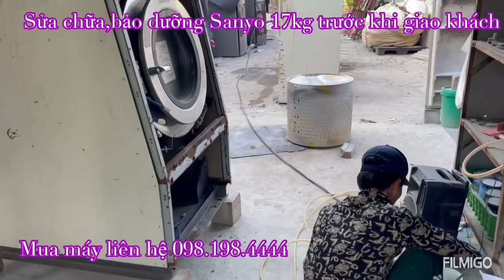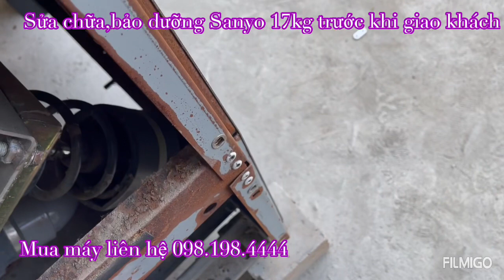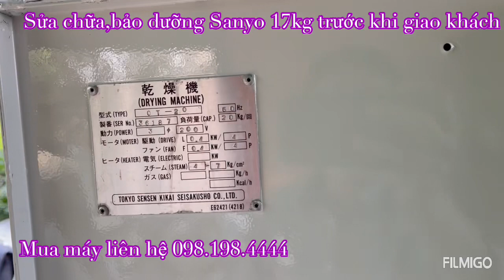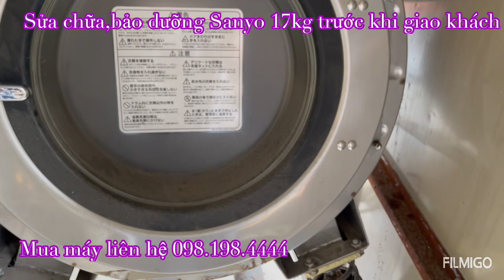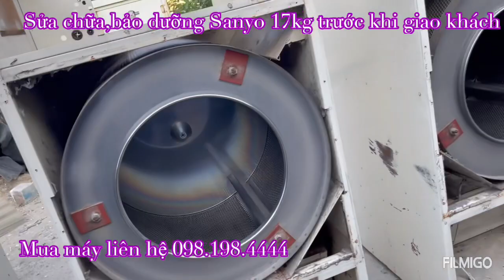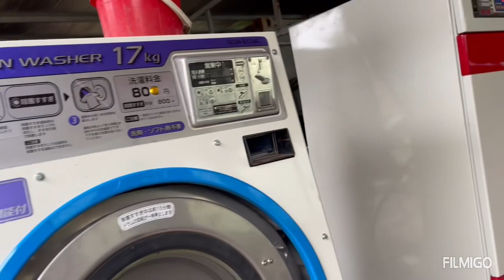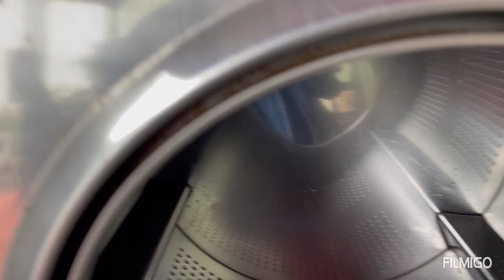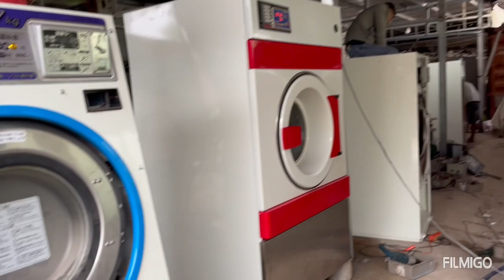Hướng Dẫn Cách sửa Máy Giặt Công Nghiệp chi tiết cho anh em , Sanyo 17kg chân mềm giảm chấn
Video mô tả chi tiết quá trình sửa chữa , bảo dưỡng Máy Giặt Công Nghiệp Sanyo 17kg chân mềm giảm chấn tại Tân Long
Xem máy tại 155 Dương Đức Hiền - Phú Thị - Gia Lâm - Hà Nội - Miễn phí vận chuyển , lắp đặt , bảo hành , bảo trì , thu đổi trọn đời máy - có zalo